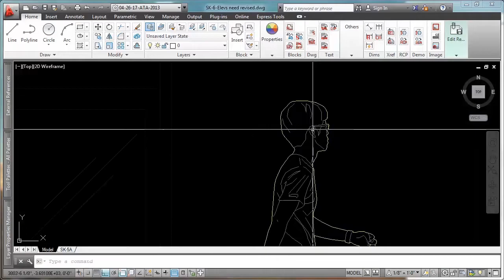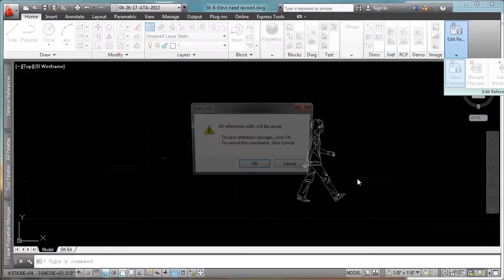Outline & Trace Objects with This AutoCAD Trick